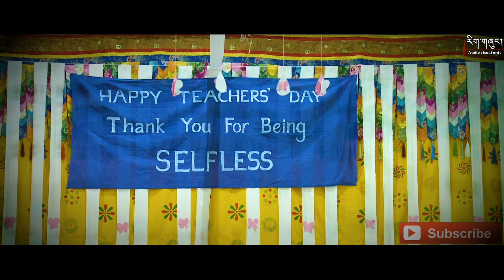SEMHINGI METO|CLCS| by CC and Peceey: teachers' day celebration at CLCS, 2018|ID:AV038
The videos shared on this channel are official and ©copyright  remains with the Audio Visual Unit of CLCS. Thus, downloading and sharing on other social media platforms should seek permissions from the AV unit.
Coversong by Chimi Choden and Pema Choden, an alumni of CLCS.